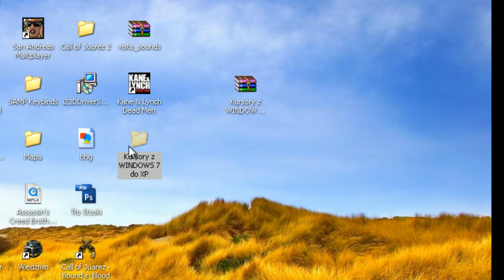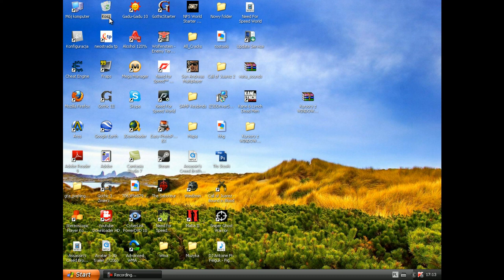Jak zainstalować kursory z Windows 7 do XP [HD]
Poradnik ma na celu pokazanie jak zainstalować do systemu Windows XP kursorów z Windowsa 7.